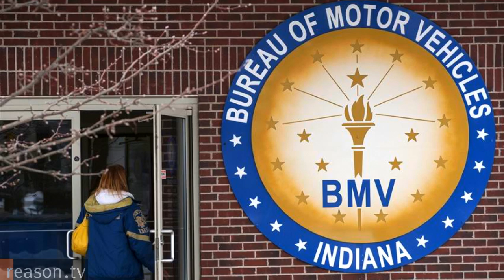Mitch Daniels on How to Cut Government & Improve Services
Former Indiana Gov. Mitch Daniels served in office from 2005 to 2013 and in eight short years accomplished more than most politicians manage in a lifetime. He turned deficits into surpluses, ended public-sector collective bargaining, reduced the state work force by 18 percent while improving services, and leased the money-losing Indiana Toll Road for an upfront payment of nearly $4 billion, which allowed the Hoosier State to weather Great Recession in relative comfort. Currently president of Purdue University, he has managed to freeze tuition while other public and private universities routinely increase annual costs by double digits.

In May, Daniels became the first recipient of the Reason Foundation’s annual Savas Award for Public-Private Partnerships, which is awarded to policymakers with outstanding legacies of improving the delivery and effectiveness of services while reducing the cost and scope of government.

Reason magazine Editor in Chief Matt Welch interviewed Daniels in New York City shortly before the award was presented. Among the topics covered: How Daniels cut the public-sector work force in Indiana and ended collective bargaining without much controversy; the surprising, bipartisan pushback on leasing the Indiana Toll Road; his challenges and plans for Purdue, including an ongoing tuition freeze; runaway spending by Republicans during the Bush years; the need for old-age entitlement reform and reduction in national debt; and more.

About 30 minutes. for a full transcript of the interview, downloadable versions, links to related resources, and more.

Produced by Joshua Swain; camera work and introduction by Jim Epstein; additional camera by Anthony L. Fisher.